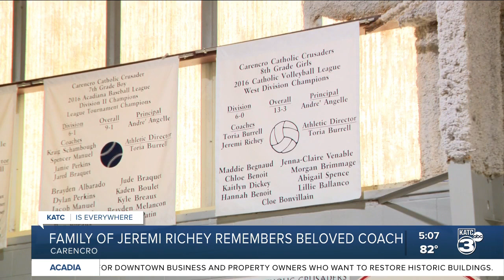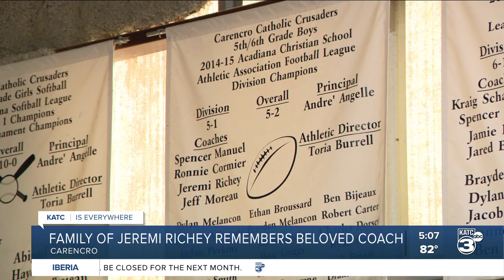Family of Carencro Catholic Coach, Jeremi Richey remembers beloved coach